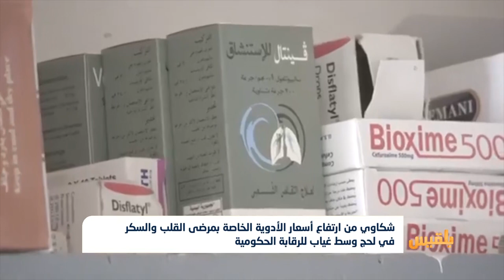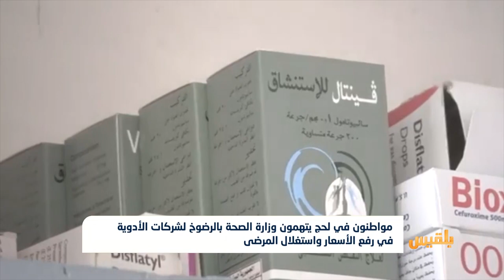شكاوي من ارتفاع أسعار الأدوية الخاصة بمرضى القلب والسكر في لحج وسط غياب للرقابة | تقرير: مختار شعتل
يشكو المواطنون في محافظة لحج من ارتفاع أسعار الأدوية الخاصة بأمراض السكري والقلب والأورام في ظل غياب الرقابة الحكومية.
ويتهم المواطنون وزارة الصحة بالرضوخ المستمر لشركات الأدوية في رفع الأسعار، إذ وصل سعر بعضها الى الضعف خلال الأيام الماضية، وسط ظروف اقتصادية بالغة الصعوبة.
وحمل المواطنون الحكومة مسؤولية تلاعب تجار الادوية بالأسعار، وعدم الرقابة على سوق الأدوية والصيدليات.
تقرير مراسلنا مختار شعتل والتفاصيل:..